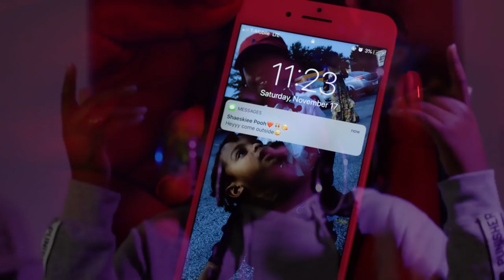Mira Lashea - 1127 [Official Music Video] (Juba Productions)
Watch the official music video of "1127" by Mira Lashea. Written and Performed by @miralashea. Mixed and Recorded by @tyepacino. Directed by @juba_productions.